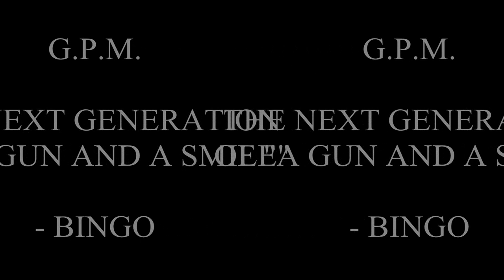INTERSTATE CHRIS WILDBOY / MASK UP by INFINITI 88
INTERSTATECHRIS  REPPING G.P.M. (GUN POINT MUSIC) FROM QUEENS NYC ...